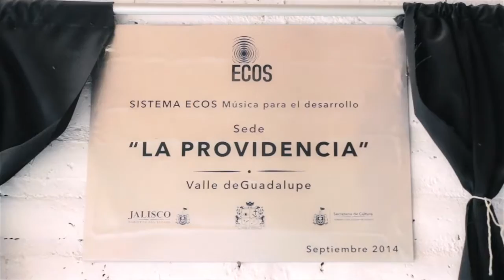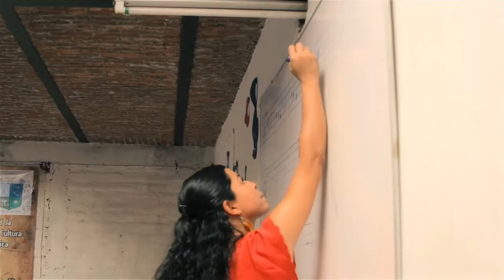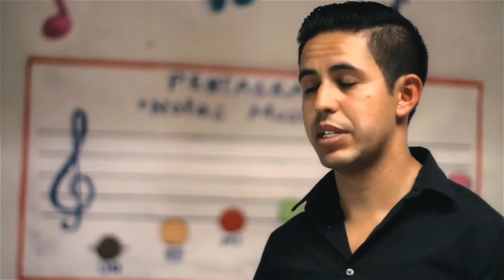Panel 7: Ecos de México. Valle de Guadalupe